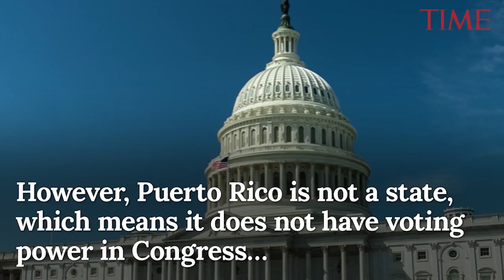Is Puerto Rico Part Of The U.S? Here's What To Know About The Unincorporated Territory | TIME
As Puerto Rico deals with the aftermath of Hurricane Maria, which has left millions without power, some are wondering: Is Puerto Rico part of the U.S.? Puerto Rico, an island in the Caribbean Sea, has been a territory of the United States since 1898, after the U.S. defeated Spain in the Spanish-American war. It's classified as an "unincorporated territory," meaning the island is controlled by the U.S. government but is separate from the mainland.